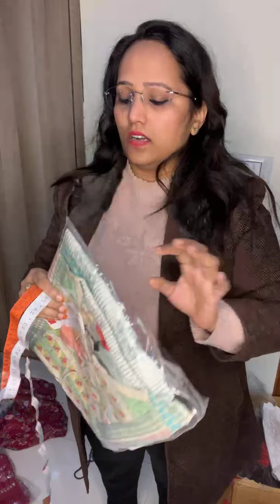gown dress and sets marriage gifting purpose Booking no 9691755118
Direct Booking Whatsapp Link. !

 ```BEST PLACE TO BUY BRANDED PIECES @ VERY REASONABLE PRICES IN WHOLESALE AND RETAIL BOTH AVAILABLE```

Hello Guys,
If you are willing to start a branded kurti business and you are looking for the good quality stuff at good prices. So we are

"THE BRANDED COLLECTION-KURTI'S MAHAL"

Here with the Wide range of tops, bottoms and for casual and party styling!!

✔Business: Branded surplus of big brands like W, WISHFUL, AURELIA and many more
✔Product : Kurtis, Bottoms, Laggings, skirts and SKDs
✔Material: Cotton, Rayon, Silk
✔Quality: Best quality of stuff
✔Size: Size ratio fixed
Originality: 100% original product with tag